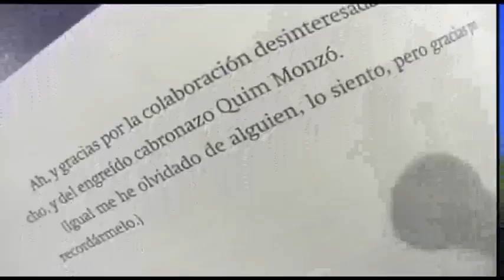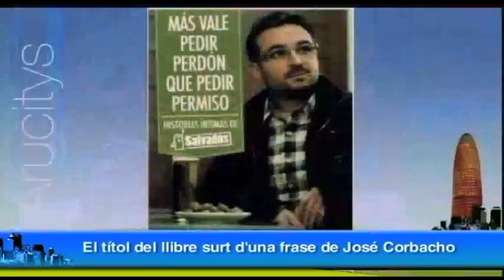Jordi Évole PART 1... - Entrevista Arucitys